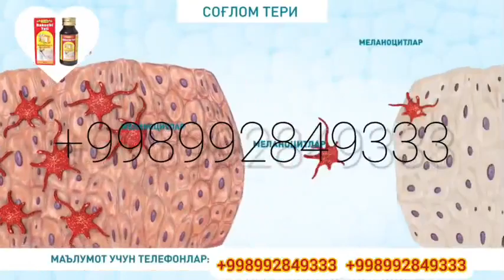Vitiliko ga yana bir isbot